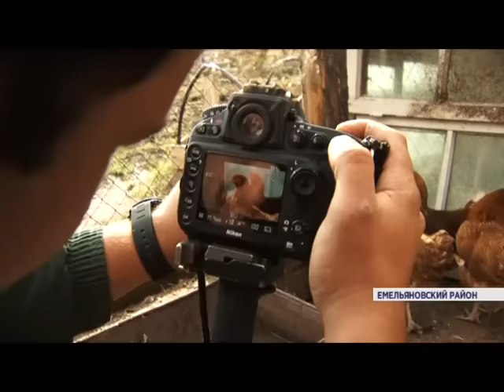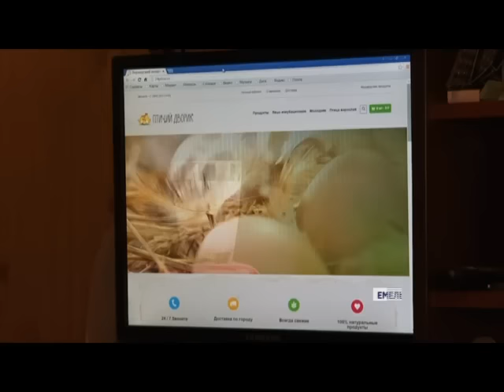"Птичий дворик". Итоги (Новости 23.12.15)